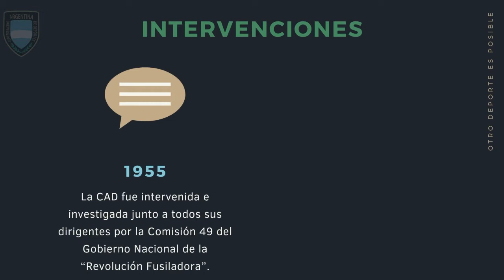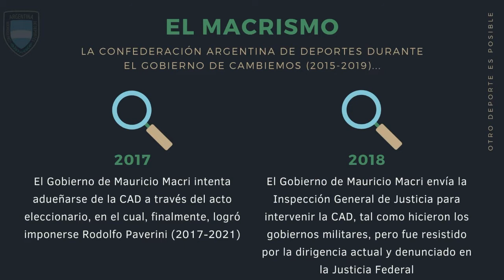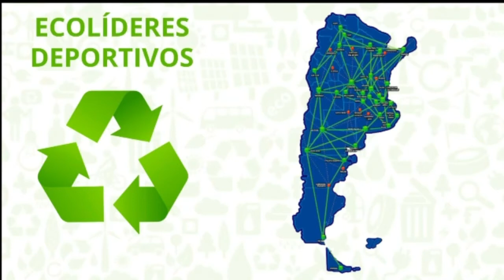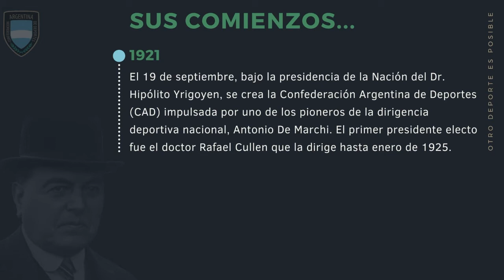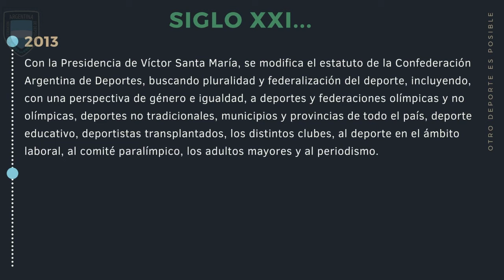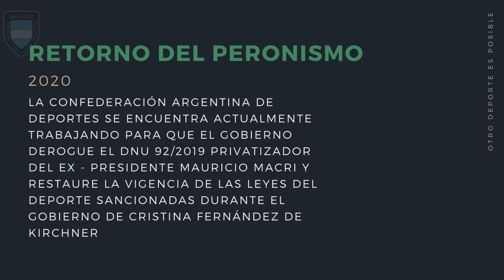Descubriendo el Bádminton (11/6/2021)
Todas las novedades del Badminton las tenes en DescubriendoelBadminton por